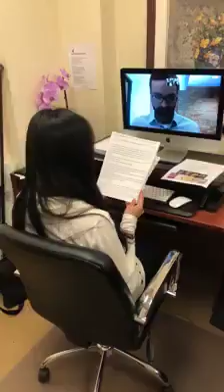Morning drills Presentation Skills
Are you an expert in sales? Do you want to work in an environment where you are trained and coached to be the very best you can be? Wealth DynamX is hiring and looking for sales people to expand with! Apply now!

Jerry Fetta is a husband, son of Yahweh, Entrepreneur and owner of 5 privately held businesses. Jerry lives in Alaska with his wife and 2 dogs. His no-nonsense approach to business, finances, and life speaks truth and provides clarity to his clients and followers. His personal mission in life is to empower millions of leaders to own their God-given, ultimate potential